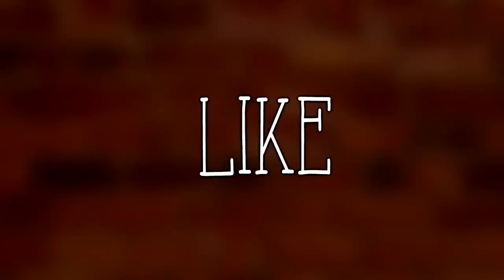রহস্যময় স্বর্ণের শহর এল ডোরাডো র খোঁজে সবচেয়ে ভয়ংকর এবং রোমহর্ষক ৫টি অভিযান !! El Dorado Expeditions